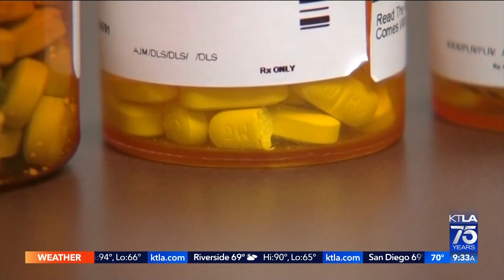Harry Nelson on KTLA5: Discussing Rise In Fentanyl Deaths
Harry Nelson Interviewed on KTLA 5 Morning News regarding the rise in fentanyl deaths amid $650M pharmacy judgment.